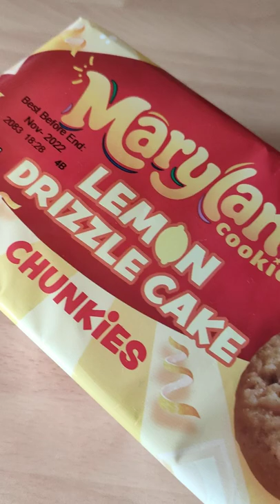Mini Poundland Haul Sweet Snacks